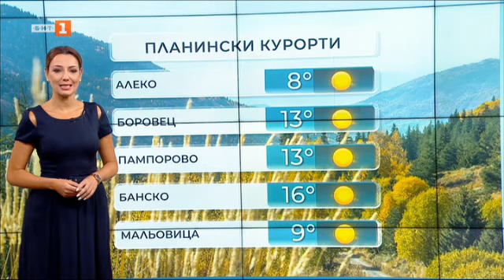Седмицата започва със слънчево време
Температурите тази сутрин са предимно между 1° и 6°, в отделни райони и малко по-ниски ще има слани. В София сутрешната температура е около 3°. По-топло ще бъде по Черноморието със сутрешни температури до 10°-11°. През деня ще бъде слънчево.

Преди обяд на места в низините и котловините видимостта временно ще е намалена. Ще духа слаб вятър от изток, в Източна България до умерен от североизток. Максималните температури ще бъдат между 17° и 22°, в София - 19°.

Над Черноморието ще бъде предимно слънчево, преди обяд на места с ниска облачност. Ще духа до умерен североизточен вятър. Максимални температури: 17-19°. Вълнението на морето ще бъде 3-4 бала.

Над планините ще бъде слънчево. Ще духа до умерен вятър от изток-североизток, по най-високите части на Рила и Пирин - умерен до силен от североизток. Максималната температура на височина 1200 метра ще бъде около 14°, на 2000 метра - около 7°.

Във вторник и сряда ще бъде предимно слънчево. На места по поречието на Дунав, в Източна България и в отделни затворени котловини сутрин ще има ниска облачност или мъгла.

В четвъртък по-значителни временни увеличения на облачността ще има над Източна и Централна Северна България, на отделни места там и ще превали слаб дъжд. Дневните температури ще се понижат.